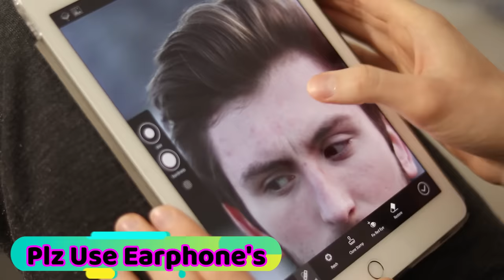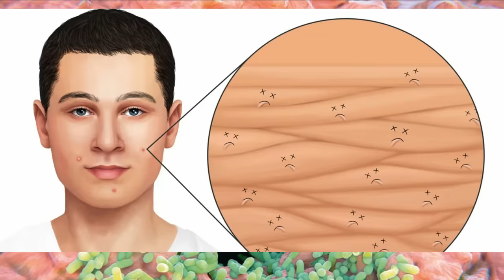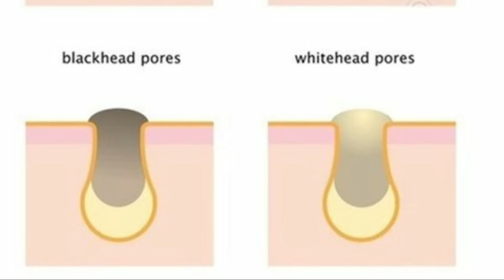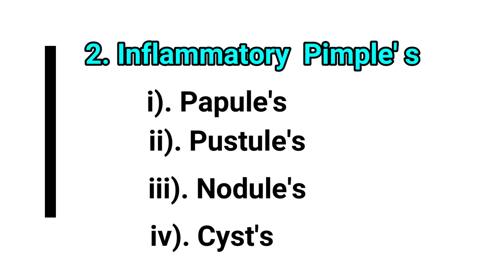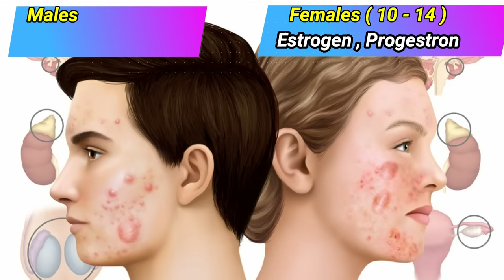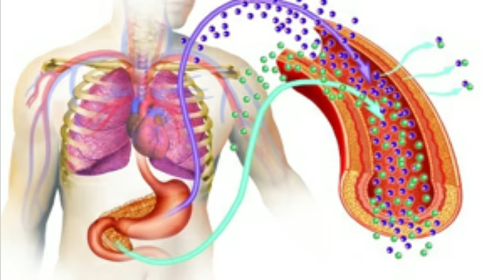6 Simple Tips to remove pimples in Telugu